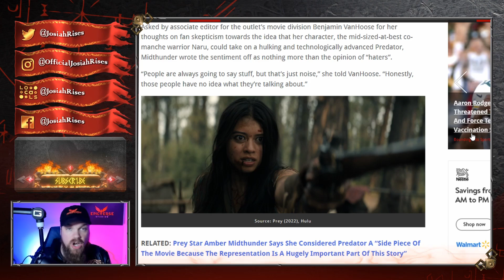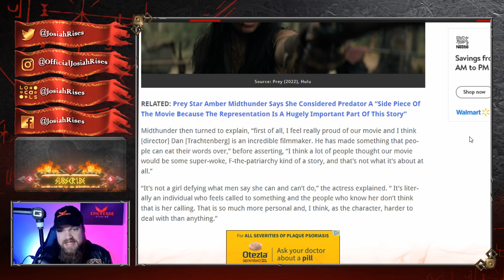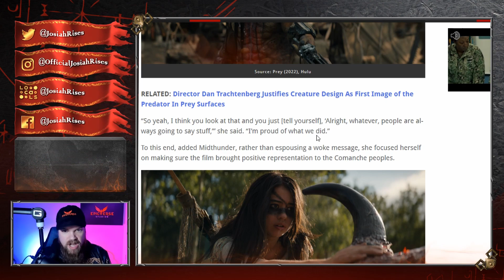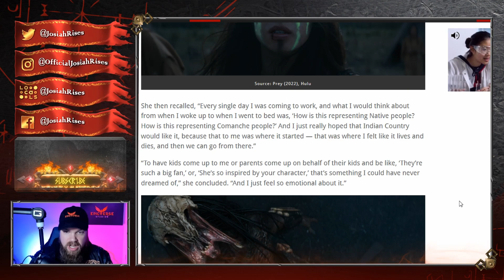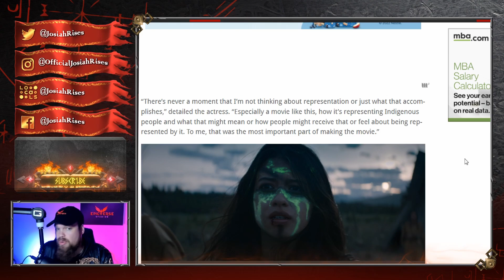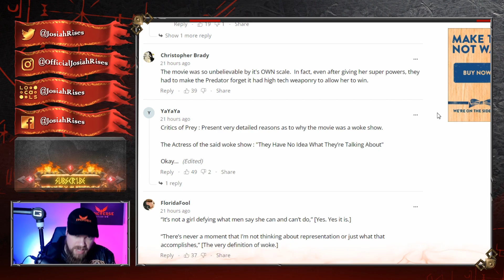Prey Actress ATTACKS FANS & It BACKFIRES In HILARIOUS Way!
JosiahRises
2743 Henry St # 275

❤️Josiah